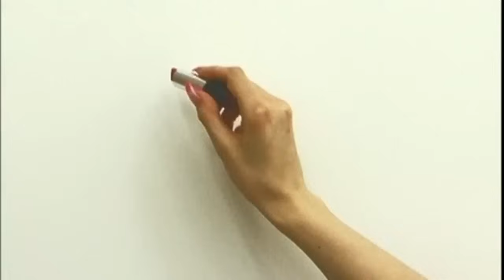Die Perlen des Porno | Es gibt gleich was anderes | Die Niels Ruf Show